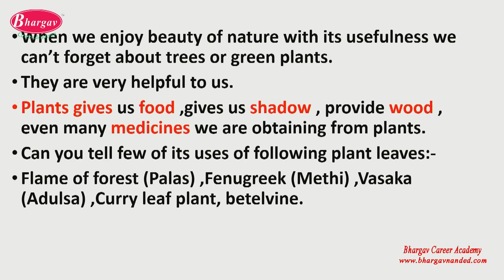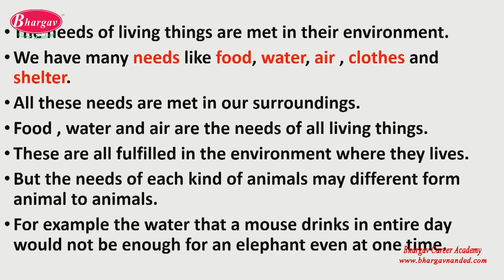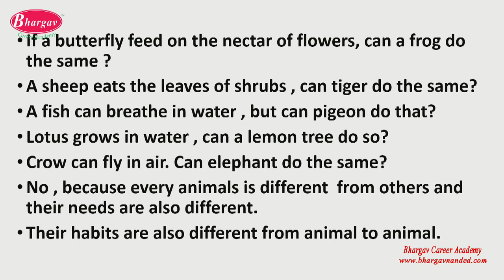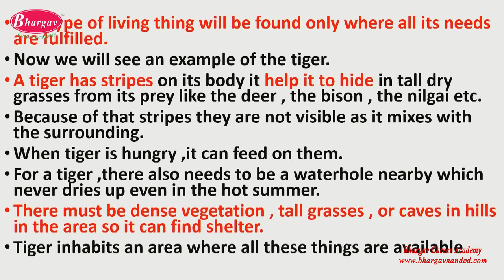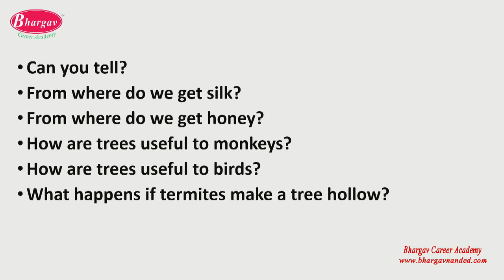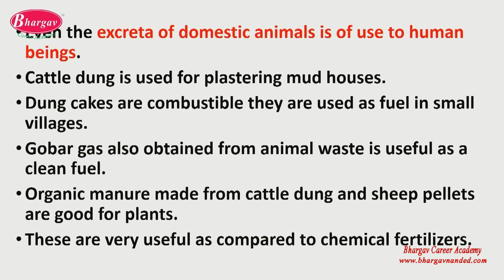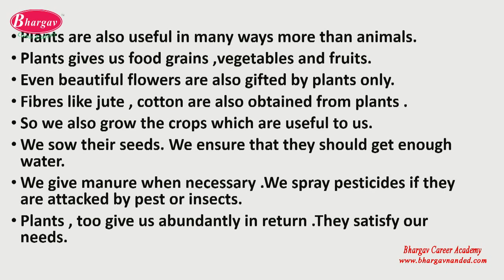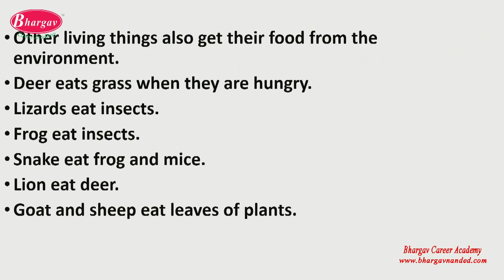Part-01/IV/Science/Interrelationship in Living Things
Part- 01
Class - 4th
Subject - Science
Topic - Interrelationship in Living Things